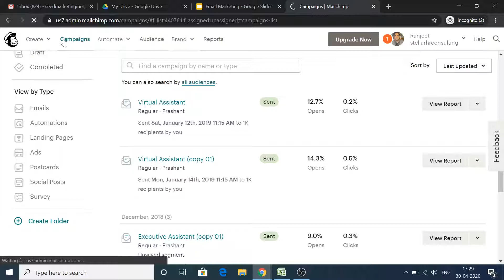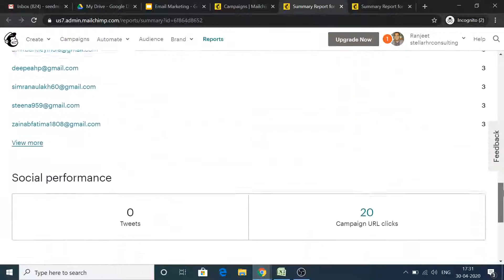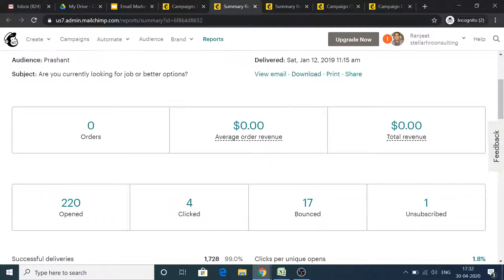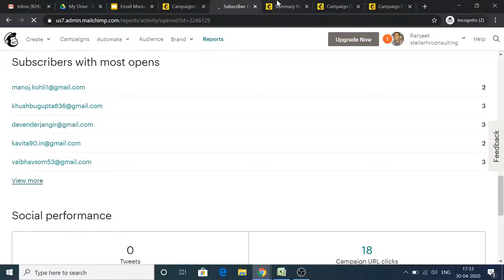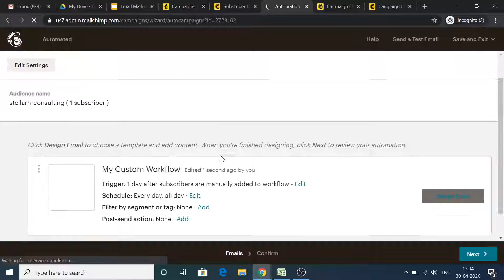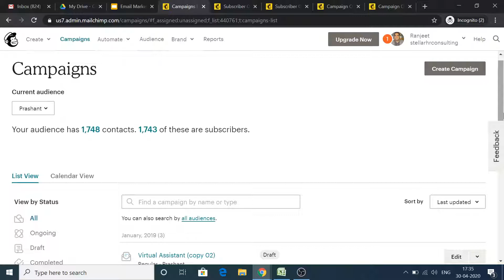Email Marketing 6.12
Email Marketing : Analytics